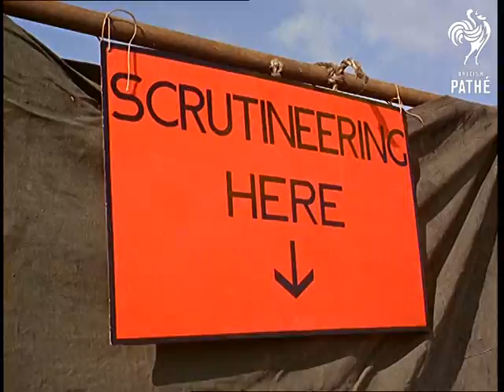Pedal Car Race AKA Pedalcar Marathon (1966)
Bristol, Avon.

A jokey story about students from British Universities who have a marathon pedal-car race to raise money for charity.

M/S of three students in pedal-cars passing the camera.  M/S of students changing the wheels on their car.  Low angle shot of a pedal-car passing, in the background a shelter from plastic sheets and poles is being constructed for the officials.  M/S of two students fixing their car.

C/U of a sign on the shelter - "Scrutineering Here".  M/S of "scrutineer" officials checking a car with a measuring tape.  C/U of an official taking details from two competitors.  Top shot of the bonnet of a snazzy pedal-car with a "Rallye Monte Carlo" badge on.  M/S of the driver of the snazzy car talking to a friend as he puts his helmet on.  M/S of drivers piling up their race equipment, C/U of a water bottle and a sleeping bag next to a radio.

M/S of pedal-cars lined up, their drivers look expectant,  an official waves a Union Jack to start the race.  Various shots of the race - the narrator sarcastically remarks that this beat Le Mans!  Some of the drivers try to barge other cars off the track.  Various shots of cars of different shapes, sizes and speeds racing.  M/S of a car changing drivers in the pit stop - each car has a team of six drivers.  More shots of the race and cars changing drivers.  C/U of team members reading in the pit stop, in-between turns behind the wheel.  More shots of the race.  M/S of two girls in the officials' shelter keeping race times.  Panning shot follows car number thirteen as it threads through the cars.  M/S of the finishing line as car number 84 speeds past the crowds to win the race.

 FILM ID:361.07